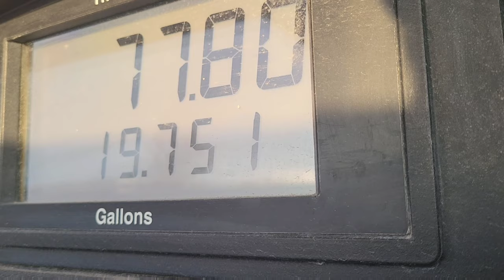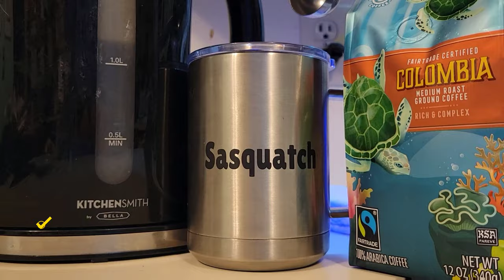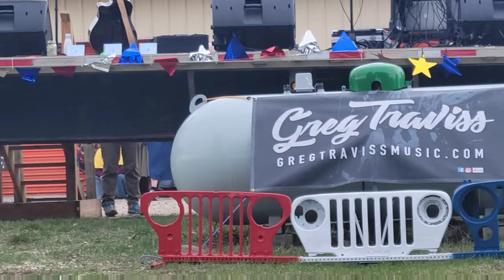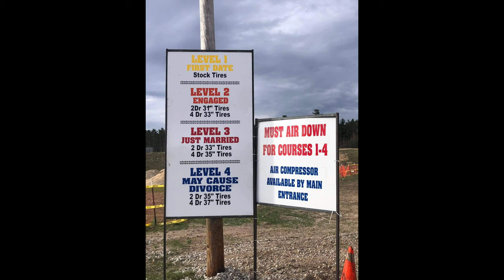21st Annual of Jeep Blessing 2022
21st Annual Jeep Blessing 2022 in Mesick, Michigan. Jeep Blessing is starting out as a handful of Jeep enthusiasts who would take to the trails outside Mesick following a short prayer at a local church, the Jeep Blessing has grown into one of Northern Michigan's largest events, drawing thousands of people and off-road vehicles to the corner of North M-37 and M-115 every spring.

More Dirt Crew Keith, Korey, Kris and I went up for our first time to the Jeep Blessing. The weather forecast was kind of chilly, grayish cloudy most of the day with windy. Then rain arrives at end of the day. Keith cooks hot dogs and brats for lunch and hands out free hot dogs to those who stopped by and chat with us.

Korey and I put our Jeeps in the test of capability at level one “First Date” offroad course. There are four levels of course - First Date level one, Engaged level two, Just Married level 3, and May Cause Divorce level 4.

Huge thank you for the video clips and credited to
Korey, Rocksteady JT - Drone shots, his pov of Rocksteady, and thank you for letting me borrow your GoPro on Sasquatch for epic rear passenger side shots.
Kris, Jeepy’s Garage - videos of Sasquatch and Rocksteady on the course.

A moment of Truimp by Tea Time, provided by Shutterstocks in the PowerDirector App.

End Intro:
Song Name: Millionaire
Artist: Dj Quads